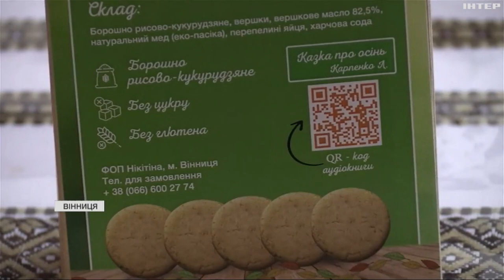Унікальний етнопростір створили у Вінниці: тут можна придбати унікальний подарунок чи прикрасу